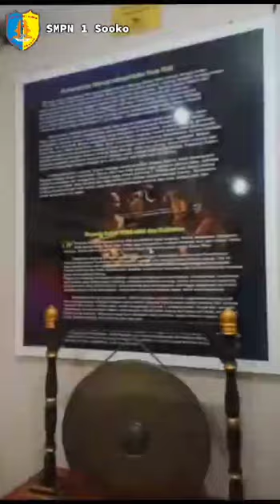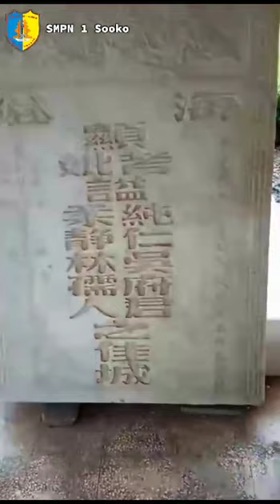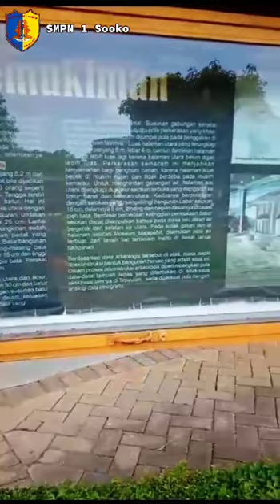VLOG Museum Majapahit Trowulan | SMPN 1 Sooko